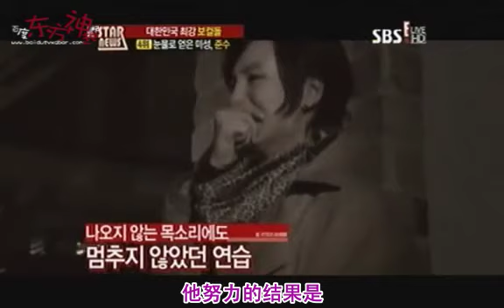1205112 StarNews Kim Junsu - Best main vocalist [Chinese Subbed]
Follow @JunMoonWalker5 for more updates!

Credit:

东方神起吧字幕